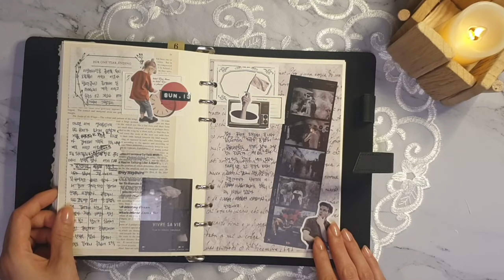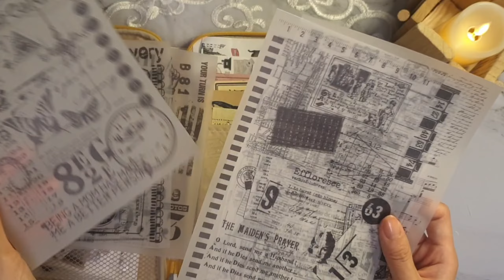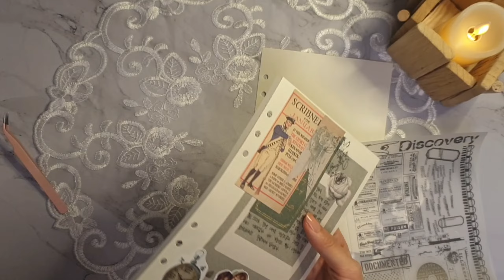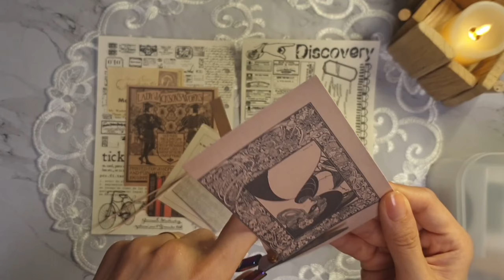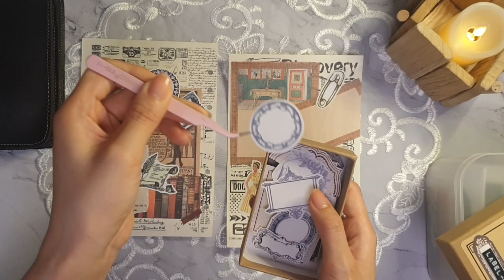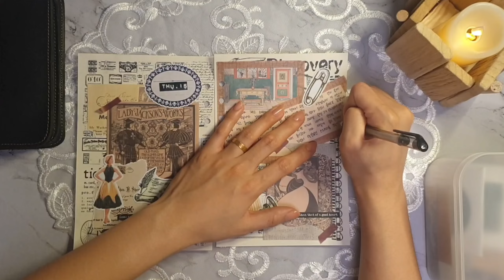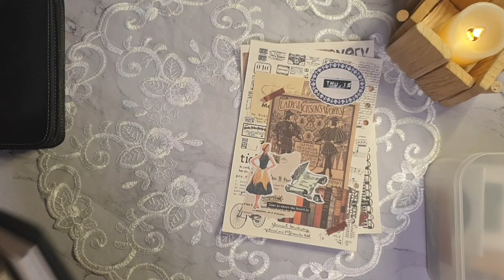[다꾸]빈티지 다이어리 꾸미고 일기쓰기 | ASMR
영상품질은 1440p로 설정후 편안히 봐주세요🤗

👜다꾸템 정보

다이어리 - Taobao